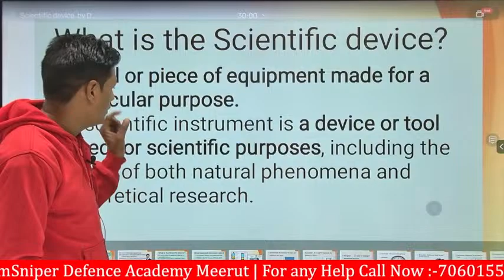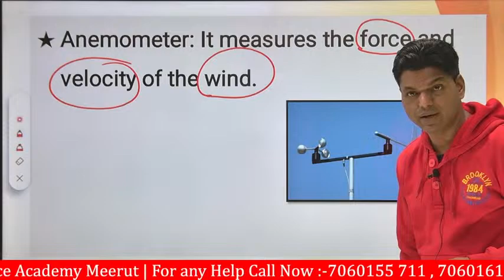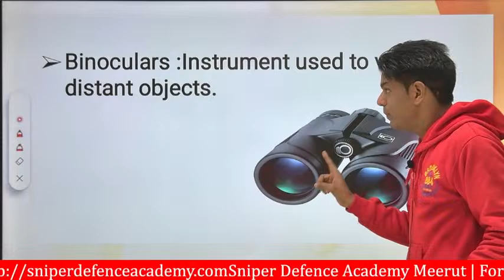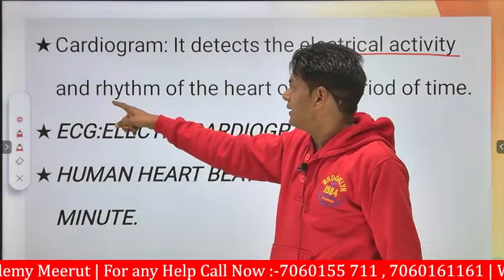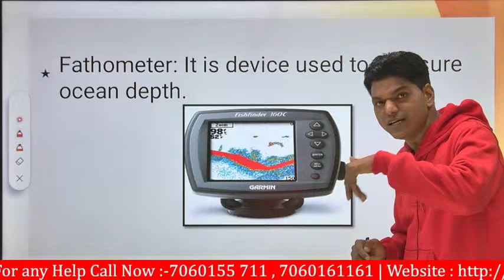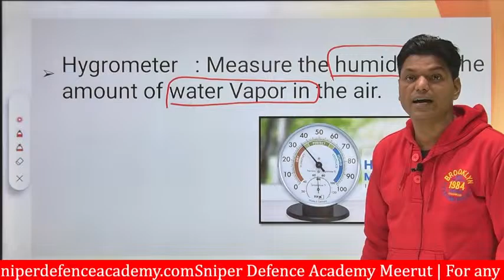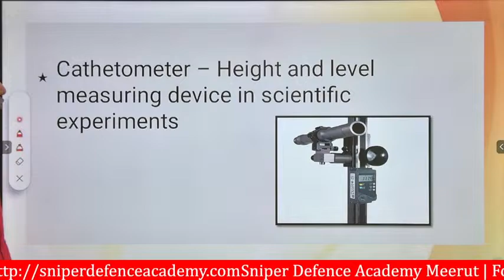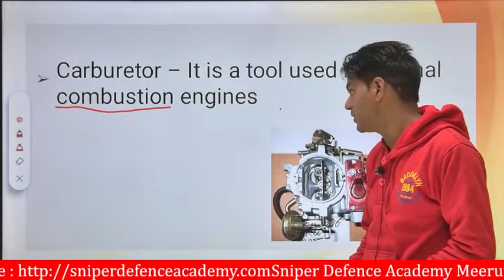SCIENTIFIC DEVICE | SAINIK,RIMC,RMS AND ALL INDIA SAINIK | GK By Dharamveer Sir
Best RIMC, Military school, & Sainik school coaching online and offline| NDA| CDS🎯

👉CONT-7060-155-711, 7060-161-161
👉 HOSTEL FACILITY AVAILABLE|AC ROOMS|RO WATER|LIBRARY|SPORTS|INDOOR|OUTDOOR
👉YUVRAJ CHAUDHARY|AIR-31|SAINIK SCHOOL JHANSI|2023
👉DEV CHAUHAN|SELECTED|UP SAINIK SCHOOL LUCKNOW|2023
👉BHAVYA MORAL|UP SAINIK SCHOOL|2023
👉ELESH CHAUHAN|AIR-502|SAINIK SCHOOL AMETHI|2023
👉SHAURYA|SELECTED|RIMC BANGLORE|2023
👉ADARSH|SAINIK SCHOOL AMRAVATI NAGAR|2023
Small batches to provide individual attention
Provision of regular, alternate, and weekend classes
Regular motivational sessions
Study and practice material prepared by specialists
Regular group discussion for interview skill development
Real-time environment for SSB interview preparation
👉MARATHON CLASSES|WEEKLY DOUBT SESSION|WEEKLY TEST
👉COUNSELLING SESSION
👉INDIA'S BEST COACHING FOR DEFENCE EXAM